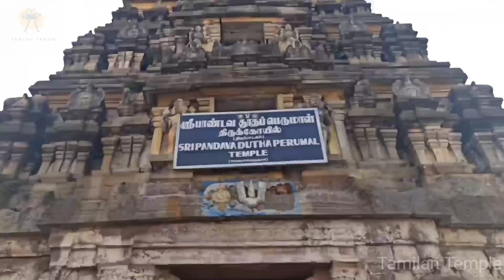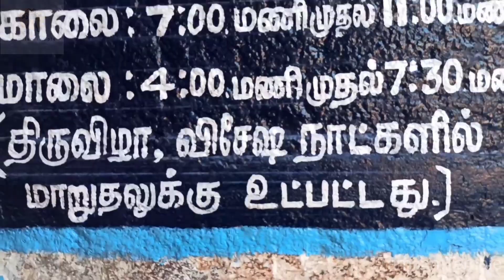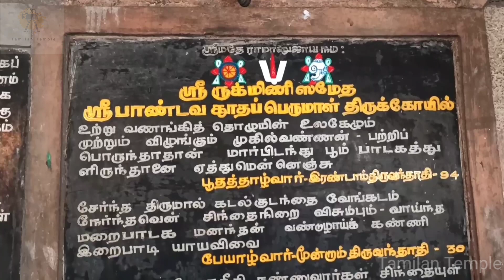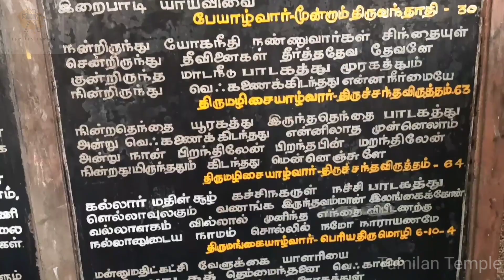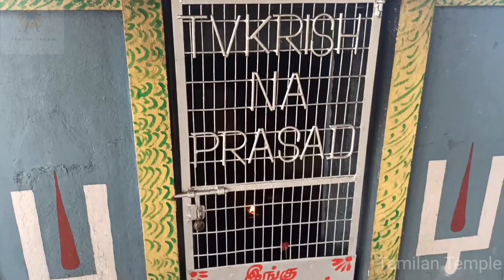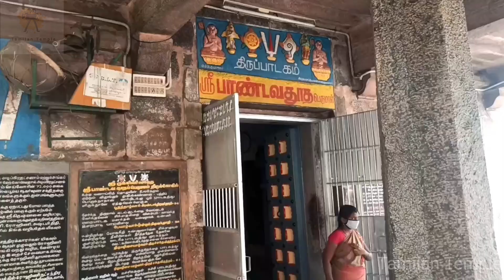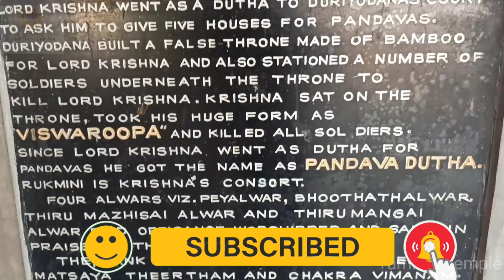Sri Pandava Dhootha Perumal Temple, பாண்டவ தூத பெருமாள் கோவில், India's Tallest 25 feet Krishna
Pandava Thoothar Perumal Temple or Thirupadagam located near Ekambareshwarar temple in Big Kanchipuram Tamil Nadu, is dedicated to the Hindu god Vishnu. Constructed in the Dravidian style of architecture, the temple is glorified in the Divya Prabandha, the early medieval Tamil canon of the Azhwar saints from the 6th–9th centuries AD. It is one of the 108 Divyadesam dedicated to Vishnu, who is worshipped as Pandava Thoothar Perumal and his consort Lakshmi as Rukmini

Temple’s Legend:
The majestic and unusually large images of  Lord VISHNU at PAADAGAM, URAGAM and TIRUVEKHA seen in the sitting, standing and reclining postures respectively are of stucco (sudhaa) and not of stone as usually seen in most temples. According to scholars, these images were probably set up for worship even in the pre-pallava times, i.e., in the sangam age. The STHALA-PURANA of this temple is associated with an interesting episode found in the Mahabharatha. When SRI KRISHNA went as an emissary (DOOTA) of the Pandava-s to the court of the Kaurava s at Hastinapuram to request Duryodana to follow the path of peace and avert war, Duryodana hatched a plot to capture and imprison KRISHNA. However, the Lord at that time assumed His VISHVAROOPA form and the crowd at Duryodana’s court began to worship Him. With KRISHNA’S grace, the blind Dhritarashra was able to have the vision of the Lord’s VISHVAROOPA. The awe-inspiring, gigantic image of Lord KRISHNA at PAADAGAM is believed to be this VISHVAROOPA form, which He revealed to Janamejaya, acceding to the wish of this king who performed severe penance.
Gigantic appearance of the Lord
The colossal image of Lord KRISHNA in the PANDAVA DOOTA temple, the like of which is not seen in any other shrine, faces east and is approximately twenty-five feet in height with His crown almost touching the roof of the sanctum. The deity, with a serene countenance and beautiful smile, is seen seated in the ardha-padmasana posture with His right leg bent and His left leg placed in front. His right hand shows protection-gesture (abhaya) while His left hand indicates boon-giving gesture (varada). While Lord VISHNU icons in most temples are shown with four arms (chaturbhuja), the one here at PAADAGAM is two-armed, probably indicative of the human incarnation of KRISHNA. The processional deity (utsava-murti), in this shrine, is a four-armed VISHNU flanked by SRI DEVI and BHUDEVI.

Kanchipuram is around 75 kms from Chennai off the Chennai- Vellore/ Bangalore highway via SriPerumbudur. Kanchipuram is well connected by several bus services from Chennai. There is a railway station in Kanchipuram with a few train services from Chennai. This temple is situated near to Ekambareshwarar temple in Big Kanchipuram. It is near to Gangai Kondaan Mandapam.

The temple layout
This temple has only one enclosure (praakaara) and very few sub-shrines. The sanctum of Goddess RUKMINI, the consort of Lord KRISHNA, situated close to the main shrine on the SOUTH side and facing EAST, was also probably built or re-built during the Chola days. There is a sanctum, constructed in recent times, enshrining the idol of SUDARSHANA (CHAKRATTAZHVAR) with Lord NARASIMHA on the reverse situated to the NORTH of the praakaara. On the NORTH-EASTERN corner of this temple-complex is the sacred tank (PUSHKARINI) known as MATSYA TIRTHAM. The main entrance to this temple is through the EASTERN doorway, with a small four- tiered gopura, constructed during the Vijayanagara times.

Parking Facility:

Parking facilities are available to this temple

Best time : All the time is best to visit Lord Krishan. Please check the temple timings